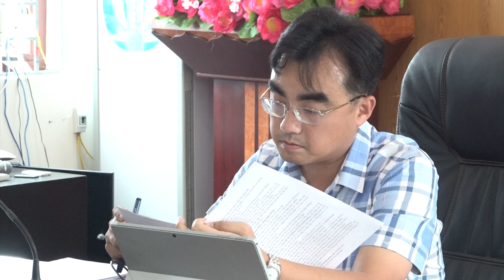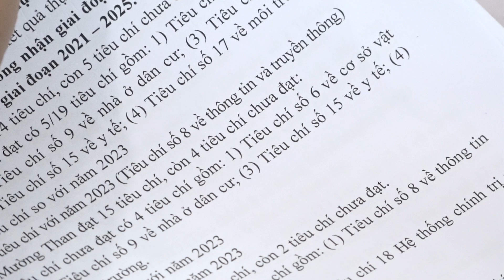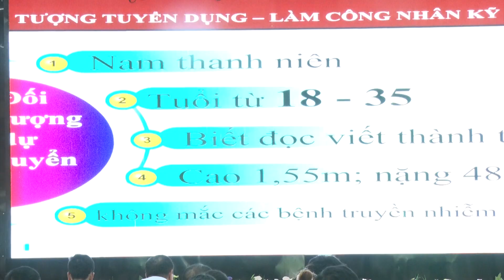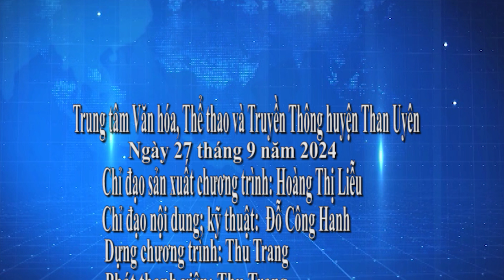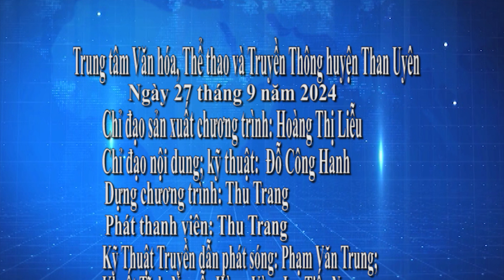THỜI SỰ 27/9/2024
THAN UYÊN